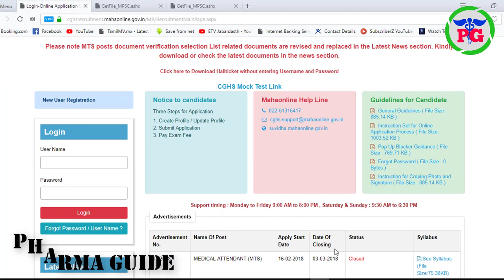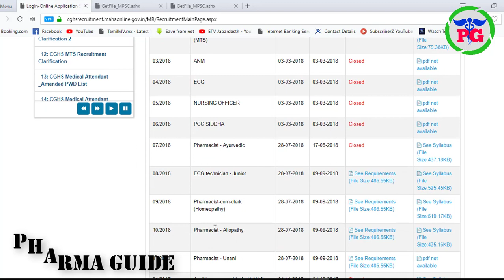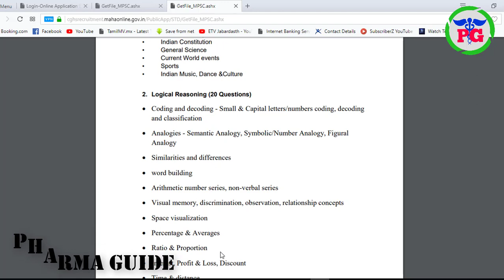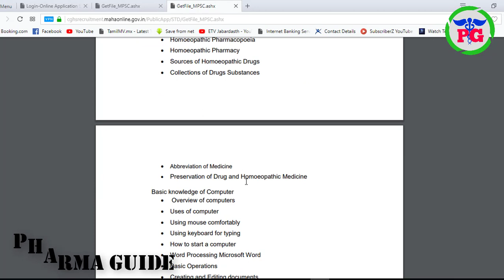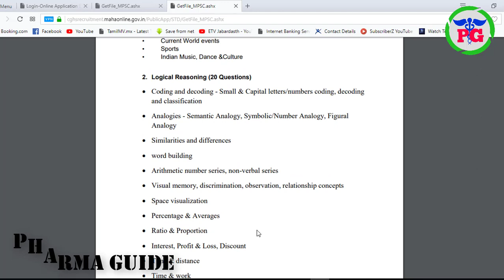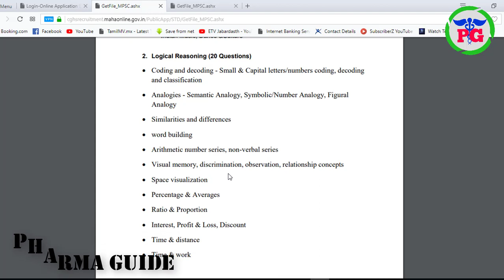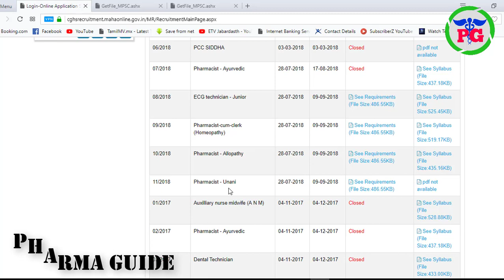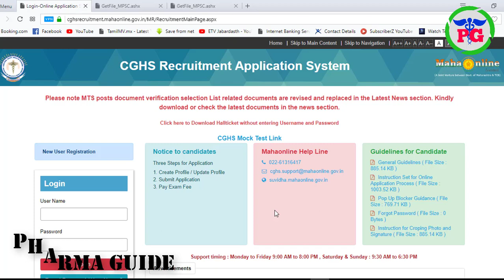CGHS PHARMACIST Examination Date Extended| SYLLABUS In PDF For Allopathy & Homeopathy | Pharma Guide